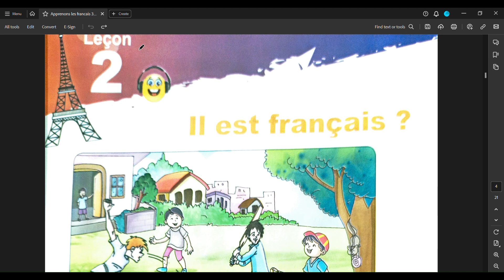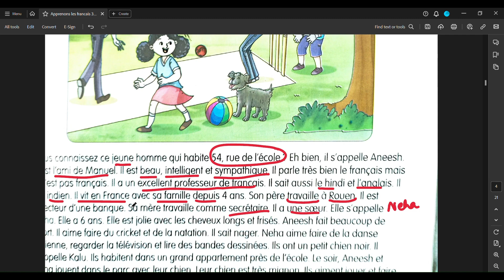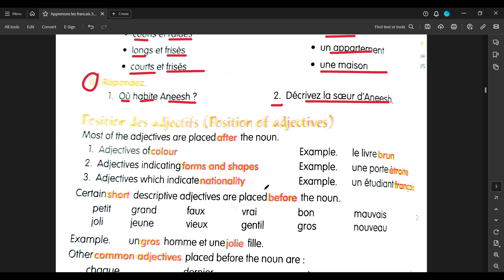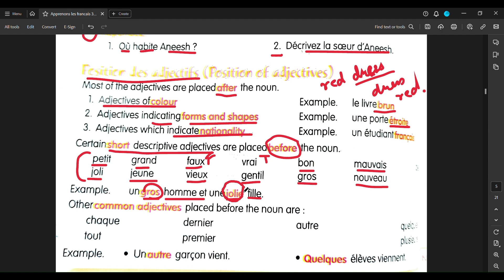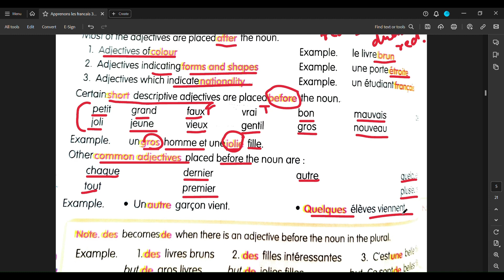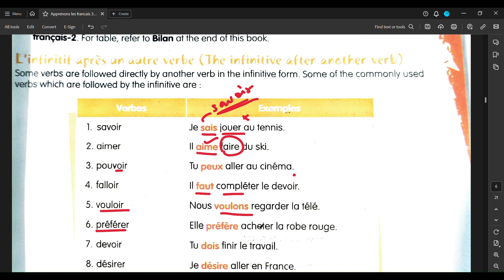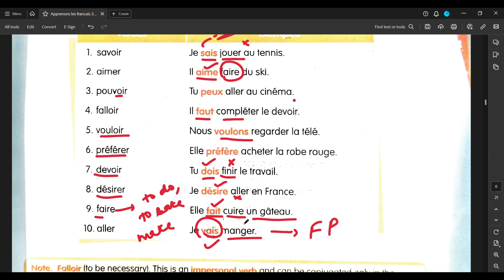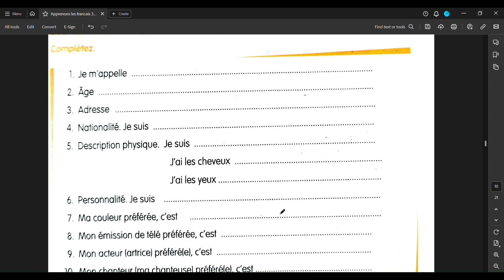Apprenons le francais 3 Chapter 2 Il est francais ?